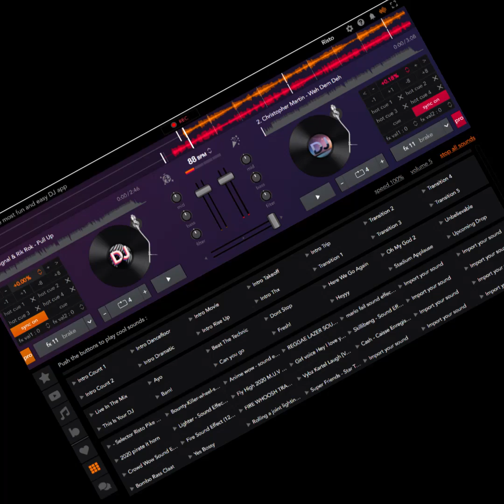Rool Out Riddim Mix Skt Risto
Rool Out Riddim - Big Yard Music - Promo Mix Selekta Risto